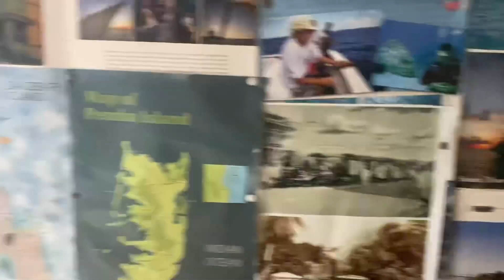EVENING WALKING IN STONE TOWN ZANZIBAR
Hi Kibaki Videos, hope everyone is having an amazing day!
We are in Zanzibar Island 🏝 Stonetown, let’s walk around this great City the vibes and Historical and Tourism activities In Zanzibar.

Please go through my previous uploads and I’m sure you will be entertained as we have more.
Zanzibar Stonetown Kibaki Videos.

🎥📹 Date Record: February 16, 2022
Time: 17:30 PM
Temperatures: 30’C

Video Quality: Fully-HD

MY GEAR:
IPhone 11 - 128 GB
Gimbal DJI OM 4: Handheld 3-Axis smartphone
Travel backpack.

Do not copy, reproduce, or distribute of any content without my permission.

Videography by Kibaki videos.